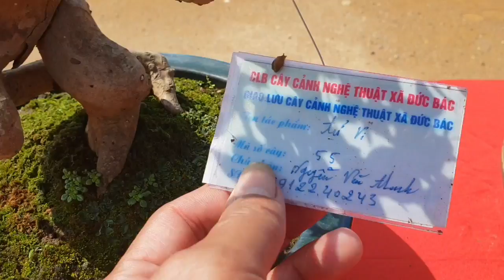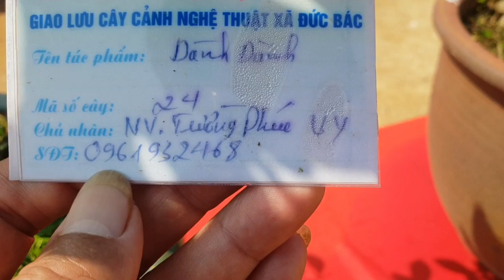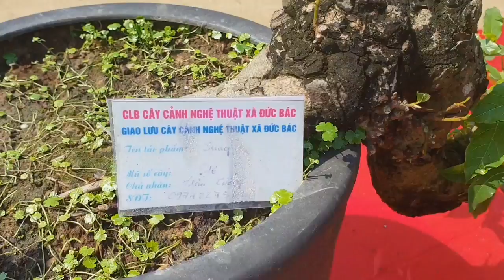SH.2317.Cây Ổi quái thân và những lời bình rất hay của anh Thanh xã Đức Bác.Sông Lô.Vĩnh Phúc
Cây cảnh
Cây cảnh đẹp.
Bonsai.
Bonsai mini
Bonsai đẹp.